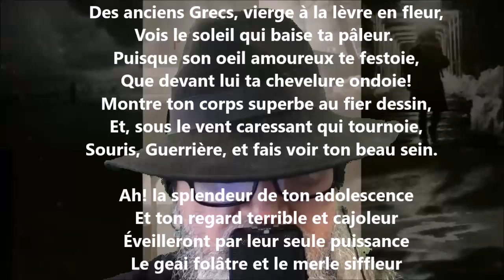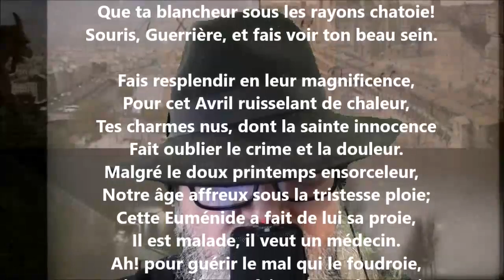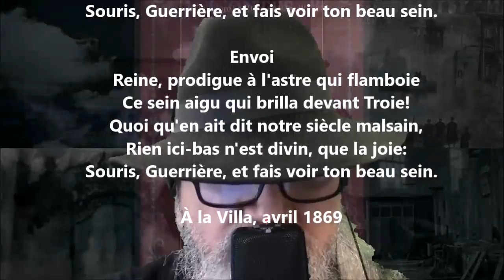Ballade pour une guerrière de marbre - Théodore de Banville lu par Yvon Jean